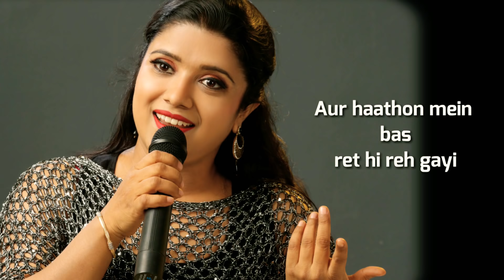Dekhte Dekhte || Atif Aslam || Female Version || Dr. Savita Khandelia || New Song 2018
Sunshine Music Acedemy Presants Dekhte Dekhate Sochti Hu ki Vo Kitne Masoom The Most Popular Song 2018 Female Version
 | Dr.Savita Khandelia |

Dr.Savita Khandelia
Recorded nd Presented By Sunshine Music Academy { Kota }
Music For A Cause